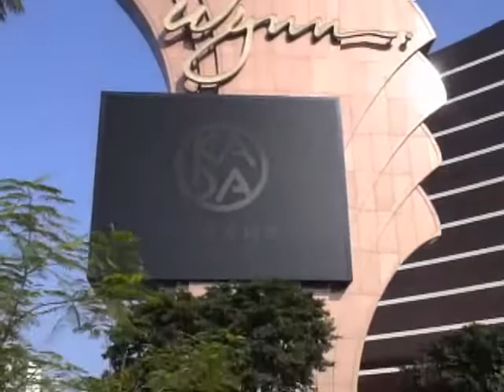2009.01.09 Macau.wmv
２００９年１月９日に、マカオ Macauにて撮影したWynn Macau（ウィン・マカオ‹永利澳門›）の「パフォーマンス・レイク」の映像
以下のページに記事が掲載してあります